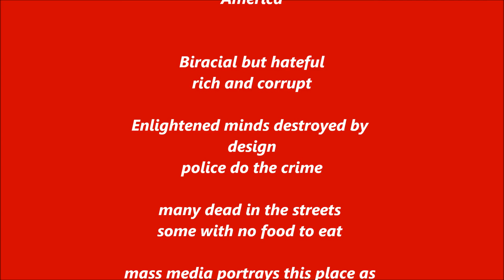America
Poem by Khalil Rashid. America is my country but it is extremely corrupt and oppressive and it has been this way from day one America must change and stop telling its youths lies we are making the world worse not better but mass media got your mind twisted